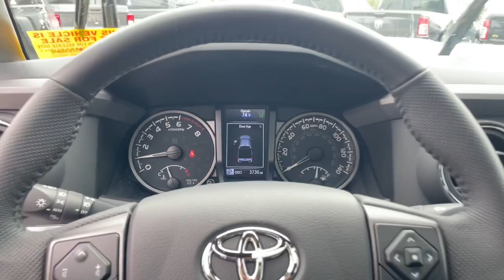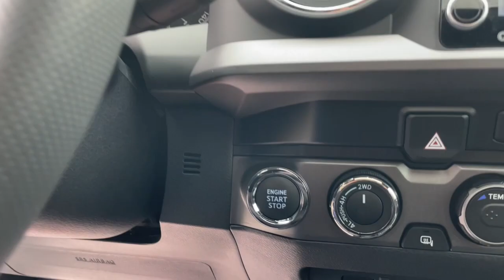2022 Toyota Tacoma Jacksonville, Orange Park, Gainesville, Ocala, Lake City, FL 521326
White Used 2022 Toyota Tacoma  available in Jacksonville, Florida at Murray CDJR. Servicing the Orange Park, Gainesville, Ocala, Lake City, FL area.

#{MAKE}
#{MODEL}
2022 Toyota Tacoma  - Stock#: 521326

Murray CDJR
15160 US Highway 301 South

15 YEARS/150000 MILES OF WORRY FREE WARRANTY AT NO CHARGE!! CARFAX One-Owner. Clean CARFAX. Recent Arrival! NAVIGATION BACKUP CAMERA BLUETOOTH HANDS-FREE LEATHER SEATS SUNROOF / MOONROOF KEYLESS ENTRY CRUISE CONTROL PREMIUM WHEELS PREMIUM AUDIO SECURITY SYSTEM PRICE REFLECT $1000 DISCOUNT FOR TRADING PRICE REFLECT $1000 DISCOUNT FOR IN HOUSE FINANCING 4D Double Cab 3.5L V6 PDI DOHC 24V LEV3-ULEV70 278hp 6-Speed 4WD White Black/Black w/Leather Seat Trim 6 Speakers ABS brakes Air Conditioning Alloy wheels Anti-whiplash front head restraints Auto High-beam Headlights Automatic temperature control Axle Ratio: 3.91 Brake assist Bumpers: body-color Dual front impact airbags Dual front side impact airbags Electronic Stability Control Emergency communication system: Safety Connect with 1-year trial Engine Immobilizer Exterior Parking Camera Rear Front Bucket Seats Front Center Armrest Front dual zone A/C Front fog lights Leather Seat Trim Leather Shift Knob Navigation System Outside temperature display Overhead console Passenger door bin Power door mirrors Power driver seat Power Sliding Rear Window w/Privacy Glass Power steering Power Tilt/Slide Moonroof Power windows Radio: Entune Premium JBL AM/FM/CD w/Nav & App Ste Remote keyless entry Security system Speed control Speed-sensing steering Split folding rear seat Steering wheel mounted audio controls Tachometer Telescoping steering wheel Tilt steering wheel Traction control Trip computer Variably intermittent wipers Wheels: 17 x 7.5J Machined Alloy. 2022 Toyota Tacoma V6 Odometer is 10360 miles below market average!